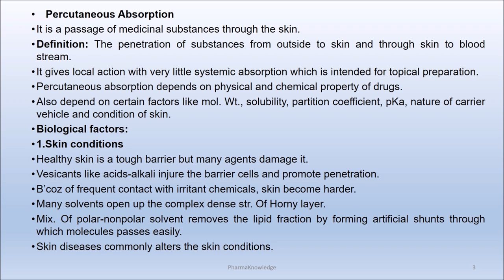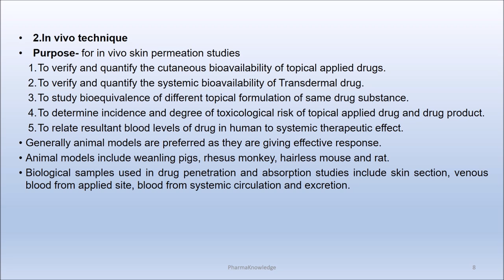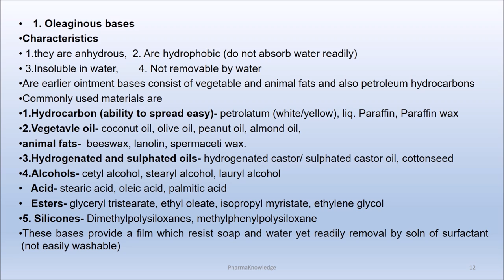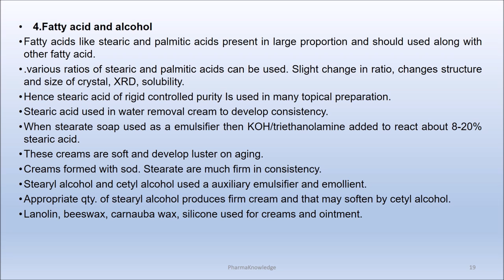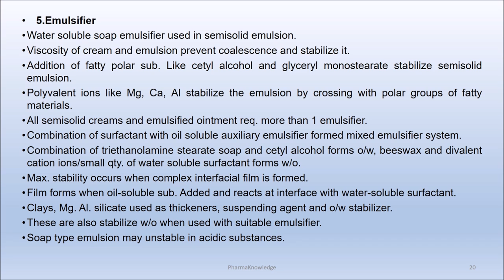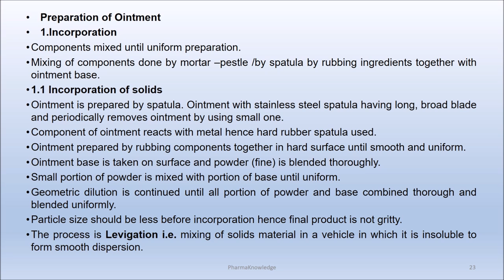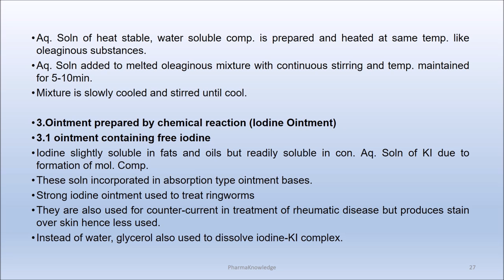Ointments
Semisolid dosage forms: are products of semi-solid consistency and applied to skin or mucous membranes for a therapeutic or protective action or cosmetic function.
An ointment is a viscous semisolid preparation used topically on a variety of body surfaces. These include the skin and the mucus membranes of the eye (an eye ointment), vagina, anus, and nose.  Since they are of greasy nature, so they stain cloths, are generally poor solvent for most drugs, and usually decrease the drug delivery capabilities of the system. An ointment may or may not be medicated. Typically used as: - Emollients to make skin more pliable - Protective barriers - Vehicles in which to incorporate medication.
 Contents :-
 Factors influencing skin penetration-physiological and physicochemical factors, vehicles and penetration enhancers, methods to evaluate skin penetration
 Raw materials for semisolids, types of vehicles, ointment bases
 Large scale manufacture with equipments involved in each step and layout,
 Quality control tests, Examples of official formulations.